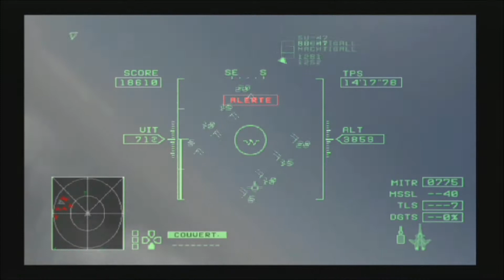Grabacr vs ( Pops /Heartbreak one )